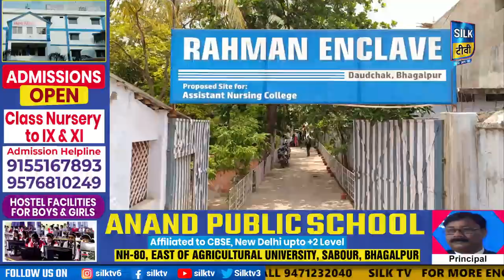SILK TV- जिले की खबरें एक साथ || 21 MAY 2022